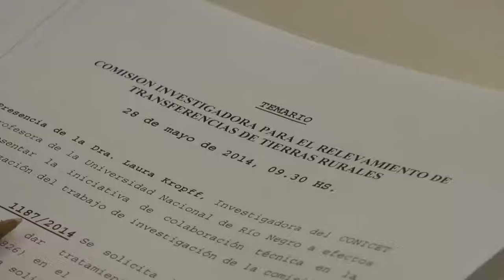Rivero apoya convenio entre la UNRN y la comisión Tierras